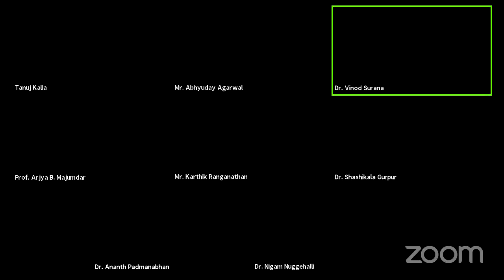Webinar on Lasting impact of COVID on the future of Legal Education in India